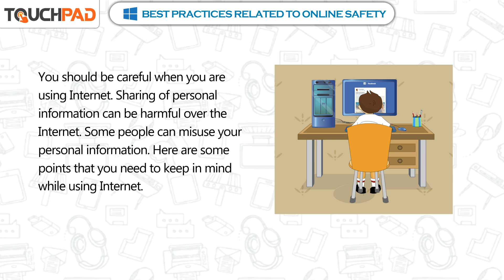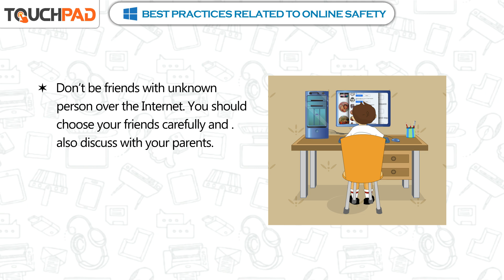𝐁𝐞𝐬𝐭 𝐩𝐫𝐚𝐜𝐭𝐢𝐜𝐞𝐬 𝐫𝐞𝐥𝐚𝐭𝐞𝐝 𝐭𝐨 𝐨𝐧𝐥𝐢𝐧𝐞 𝐬𝐚𝐟𝐞𝐭𝐲 |𝐂𝐡 𝟎𝟒|𝐢𝐏𝐫𝐢𝐦𝐞 𝐕𝐞𝐫𝟐.𝟏|𝐂𝐥𝐚𝐬𝐬 𝟎𝟑